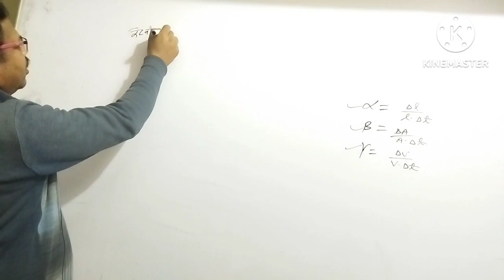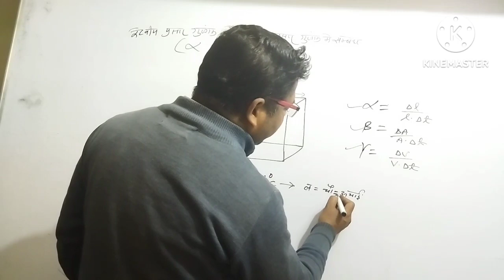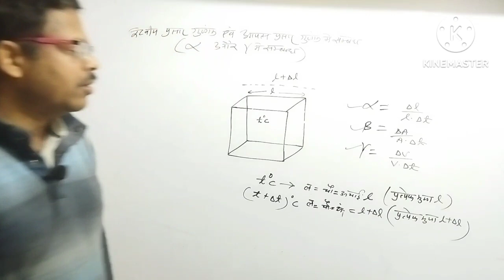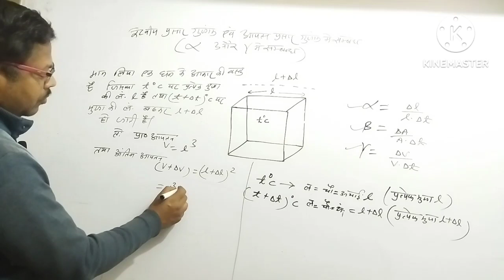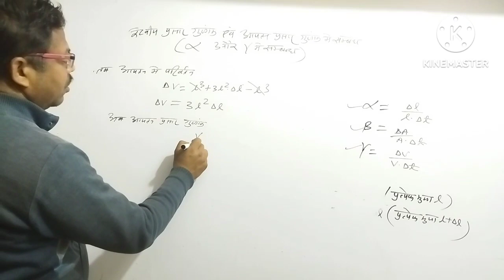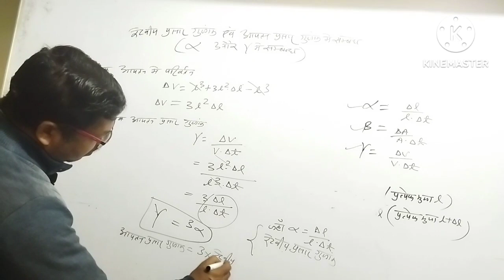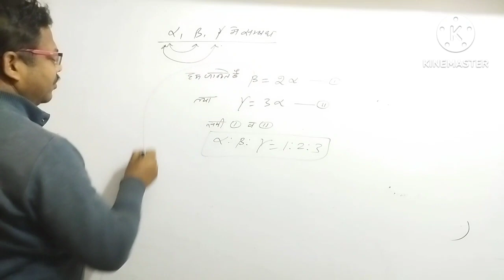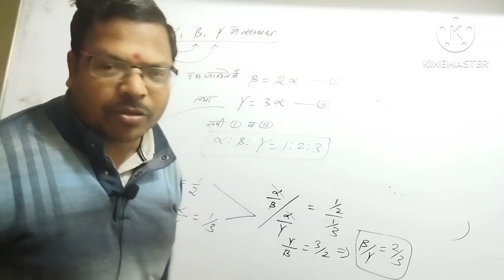रेखीय प्रसार गुणांक एवं आयतन प्रसार गुणांक में संबंध@PhysicsKTSByByasmunisir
रेखीय प्रसार गुणांक एवं आयतन प्रसार गुणांक में संबंध स्थापित कीजिए#physics class11th neet @PhysicsKTSByByasmunisir